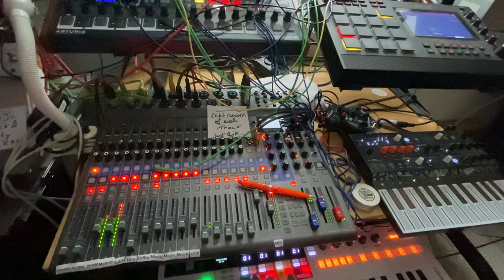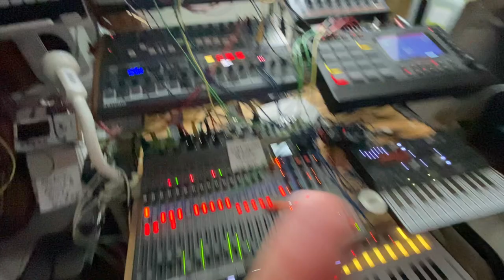AcnEighties & DisComedo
I reached puberty during the eighties which I consider the golden era of electronic pop rock music. I so much miss these times!🥳